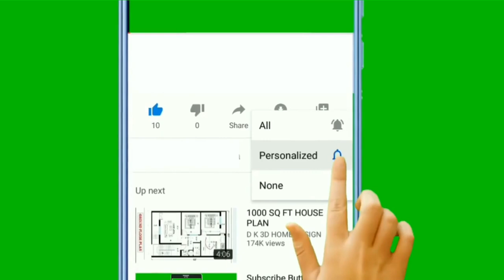🐕 Najubojitiji Psi - TOP 20 Najubojitijih Pasmina Pasa Na Svijetu!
👉 Koji su najubojitiji psi na svijetu? Pogledajte TOP 20 najubojitijih pasmina pasa na svijetu i otkrite pasmine koje su najviše puta napale ljude i zadale im ubojite posljedice.

5% POPUSTA ❤️❤️❤️ uz kupon "LJUBIMCI"

Pogledajte još videa:
▶️1.TOP 10 Najodanijih Pasmina Pasa Na Svijetu:◀️

Opis videa:
Najubojitiji psi najviše su puta napali ljude i zadali im ubojite posljedice.

Koji su to najubojitiji psi na svijetu?

TOP 20 najubojitijih pasmina pasa na svijetu:

20. Australski Ovčar (Australian Shepherd)
Australski ovčar nije napadački pas, ali prema podacima sudjelovali su u 14 napada.

19. Catahoula Leopard Pas (Catahoula Leopard Dog)
Catahoula Leopard psi sudjelovali su u 10 napada, ali 1 napad na ljude završio je s fatalnim posljedicama.

18. Bernardinac (Saint Bernard)
Bernardinac je poznati kao ogromni div dobrica, ali kada ekspodira tada to nije šala i od 16 napada na ljude 1 napad je bio koban.

17. Belgijski Ovčar (Belgian Shepherd)
Belgijski ovčari uzeli stvar u svoje ruke 29 puta kada su napali ljude i 1 napad bio je s smrtnim posljedicama.

16. Zlatni Retriver (Golden Retriever)
Zlatni Retriveri su sudjelovali u 15 napada od kojih su 3 bila ubojita za ljude.

15. Australski govedarski pas (Australian Cattle Dog)
Australski govedarski psi nalaze s na 15 mjestu ljestvice jer podaci navode da su u 41 slučaju napali ljude, a u 3 slučaja napadi su bili ubojiti.

14. Njemačka Doga (Great Dane)
Izuzetno poznata divovska pasmina Njemačka doga je nježni div, ali čak su i oni sudjelovali u 53 napada i 3 napada su bila kobna.

13. Mastif (Mastiff)
Mastifi su u  45 slučaja napali ljude, ali čak 6 napada su bila ubojita.

12. Aljaški Malamut (Alaskan Malamute)
Aljaški malamuti su napali ljude u samo 18 slučaja, ali kada podivljaju zadaju kobne posljedice i čak 7 slučaja je bilo fatalno.

11. Čau Čau (Chow Chow)
Čau Čau psi su sudjelovali u 67 napada na ljude i 8 napada je bilo ubojito.

10. Labrador Retriver (Labrador Retriever)
Labrador retriveri su sudjelovali su u 78 napad ana ljude i 9 napada je bilo ubojito.

9. Akita
Akita je zaštitnički nastrojeni pas koji ne voli pokazivati agresivnost, ali napali su ljude 86 puta, a od 86 napada 9 ih je bilo ubojito.

8. Doberman
Doberman je osobni pas čuvar.

Ovi psi napali su ljude 37 puta, ali 10 slučajeva je bilo ubojito.

7. Njemački Bokser (Boxer)
Njemački bokser je još jedan zaštitnički nastojeni kućni ljubimac.

Ovi psi imaju iza sebe 110 napada od koji je 10 završilo s fatalnim posljedicama.

6. Američki Buldog (American Bulldog)
Američki Buldog je mali, nježni i mirni pas, ali opet izuzetno čvrsti, mišićavi i snažni pas poznat po svom jakom ugrizu.

Njih se povezuje s 15 napada koji su završili ubojito.

5. Bullmastiff
Bullmastiff je samostalan, snažan i veliki pas čuvar.

Ova pasmina nalazi se na visokom 5 mjestu s 152 napada na ljude od kojih je 20 napada bilo ubojito.

4. Njemački Ovčar (German Shepherd Dog)
Njemački ovčar je najodanija i jedna od najpopularnijih pasmina pasa na svijetu zbog svojih dobri karakteristika.

Ipak Njemački ovčari napali su ljude 191 puta, te je 21 napada bilo 21 ubojito.

A sada slijedi top 3 najubojitijih pasmina pasa na svijetu.
Spremni?

3. Sibirski Haski (Siberian Husky)
Haskiji imaju iza sebe čak 126 napada od kojih je 28 bilo fatalno za ljude.

2. Rotvajler (Rottweiler)

Rotvajleri se koriste kao policijski psi ponekad znaju biti pregrubi, a to je vidljivo i iz statistike jer od 617 napada na ljude čak 103 ih je bilo ubojito.

1. Američki Pitbull Terijer (American Pit Bull Terrier)
Američke pitbull terijere prati reputacija najopasnijih pasa na svijetu.

Američke pitbull terijere povezuje se s 5,994 napada na ljude od kojih je nevjerojatnih 421 bilo ubojito.

Materijali u videu:
1. Kucni Ljubimci TV:
2. InVideo